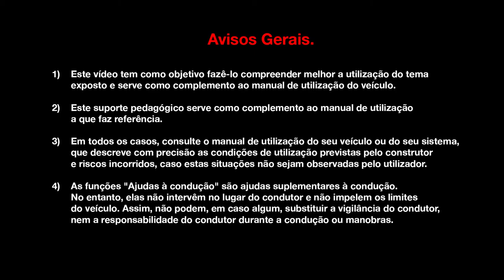DETECTOR DE ÂNGULO MORTO